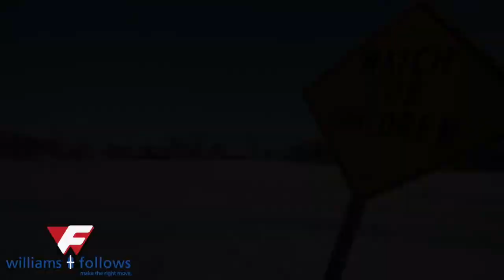7 Edgewood Cres. Port Perry is Now available!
Welcome to 7 Edgewood Cres. in Port Perry! This beautiful 3 bedroom bungalow is now on the market and available for showings! Enjoy fantastic Sunrise Beach, a lovely park, and all that Scugog Island has to offer including great boating & fishing.

Also includes:
• A Spacious layout with large principle rooms
• Eat-in Kitchen (with walkout to The deck)
• Upgraded 4pc. bathroom
• Beautiful view from backyard which overlooks the canal
• Easy access to Lake Scugog via your own private dock
• Large Oversized Garage & a huge lower level with walk-out to backyard & high ceilings - ready for your customization!

Lisa C. Follows - Broker
Keith Williams - Broker
Kim kelly - Sales Representative